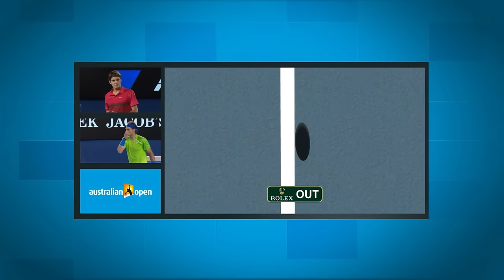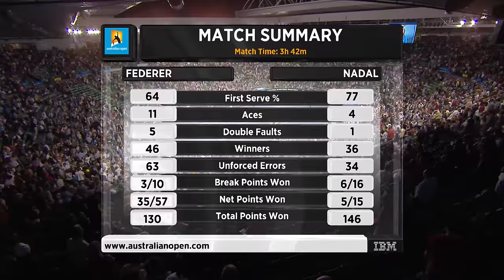Roger Federer v Rafael Nadal Full Match | Australian Open 2012 Semifinal